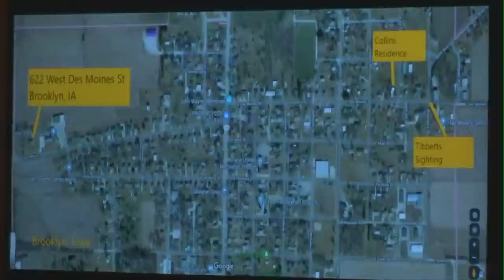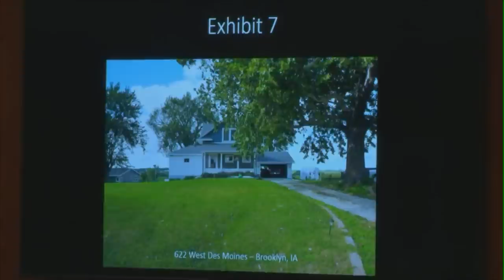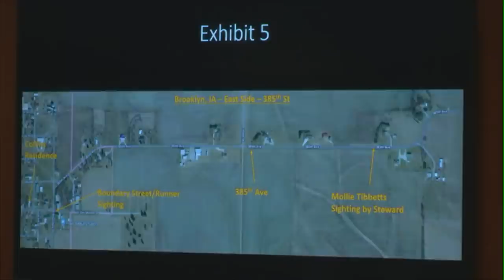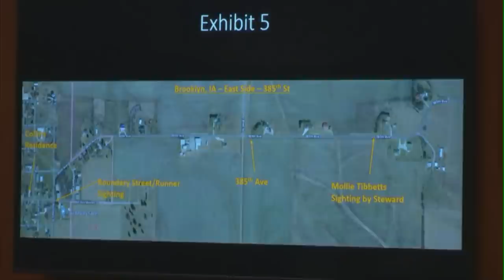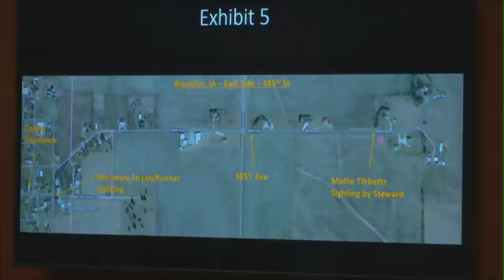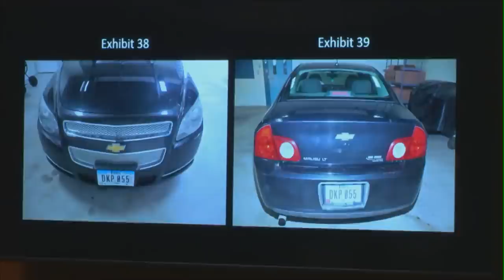DAY 1: Cristhian Bahena Rivera murder trial in death of Mollie Tibbetts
Cristhian Bahena Rivera is charged with first-degree murder in the death of 20-year-old University of Iowa student Mollie Tibbetts.
His trial has been moved to Scott County, Iowa.
Wednesday, May 19, 2021 marks Day 1 of trial.